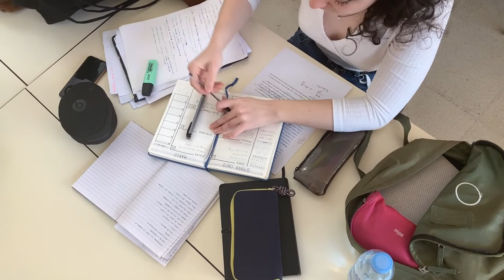Success Mindset - 5 Things You Need to Give Up to Be Successful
Build a success mindset as we look at 5 Things You Need to Give Up to Be Successful! By giving up these bad habits you'll learn what's necessary to build success and feel fulfilled, feeling life satisfaction.

So learn these 5 Habits to Give Up if You Want to Be Successful and understand what habits you need to give up to be successful. This should help you feel a greater sense of success motivation and appreciate what's necessary to create success habits.

By learning the habits of the successful, you can follow suit and create positive habits and routines yourself, avoiding procrastination and increasing productivity. So learn what to give up to be successful with Practical Inspiration.

Timestamps:

00:23 Leisure
01:11 Excuses
02:05 Need to be liked
02:49 Multitasking
03:34 Comfort

Artist: Serein
Title: Anesthesia